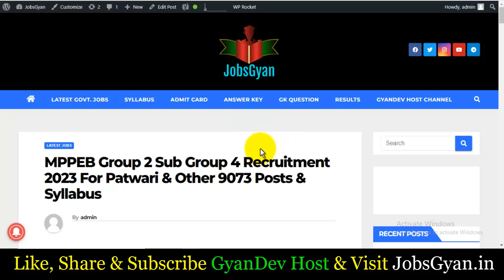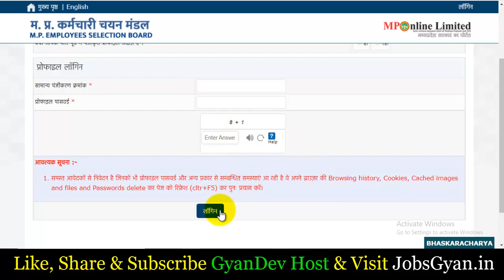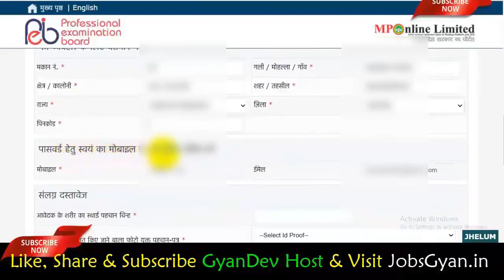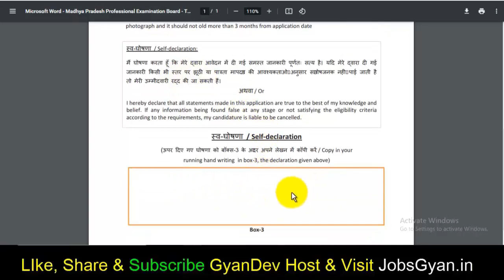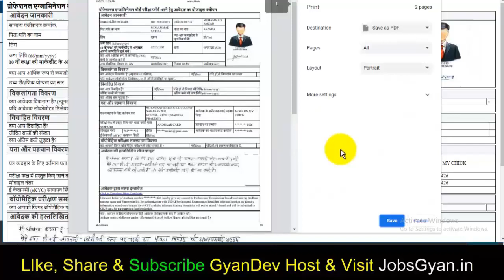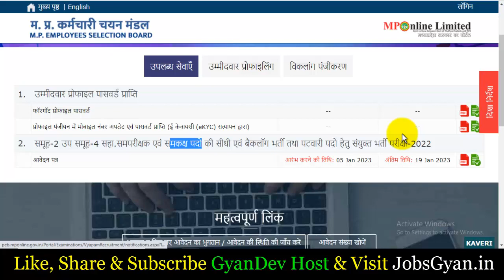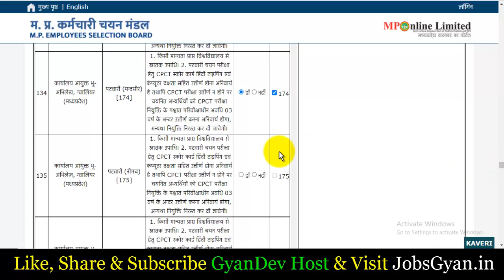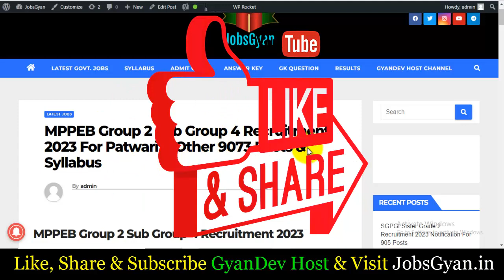MP Patwari Online Form 2023 | MP Patwari Form Kaise Bhare 2023 | How to Fill MP Patwari Form 2023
1. Mathematics Cut Short Hindi:
2. Mathematics Cut Short English:
Dosto, is video me maine aapko MPPEB Patwari and other Post Online Form 2023 ke bare me jise dekhkar aap log is examination ke online application form ko step by step bhar payenge, i hope ye jaankari aapke liye faydemand rahegi. so do watch full video.
The MPPEB Group 2 Sub Group 4 Notification has been announced by Madhya Pradesh Professional Examination Board (MPPEB). Candidates also search it as MPPEB Group 2 Sub Group 4 Bharti 2023. Apply online for MPPEB Group 2 Sub Group 4 Vacancy 2023 Applicants who want to apply for MPPEB Group 2 Sub Group 4 Notification 2023 should check out the complete details...

Aapka Dost
GyanDev Host